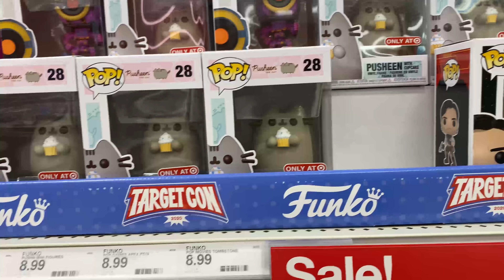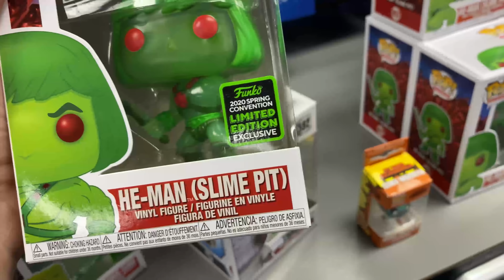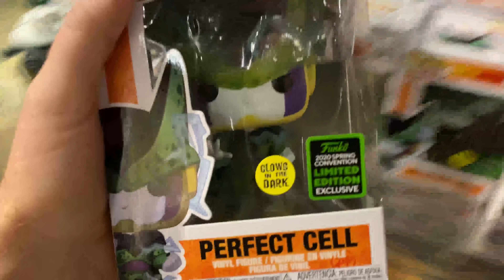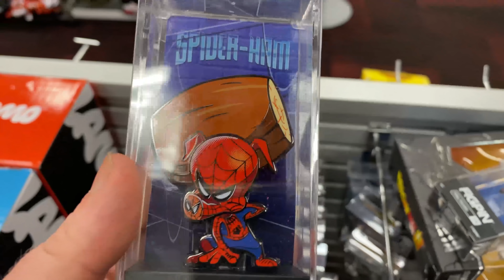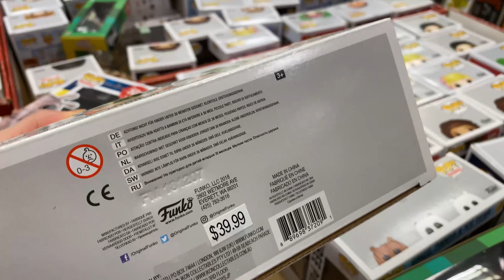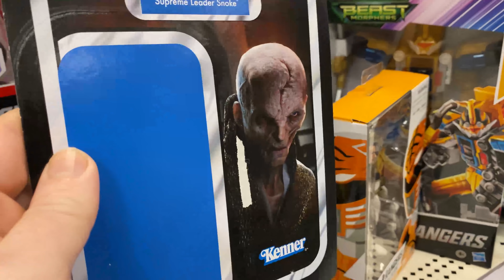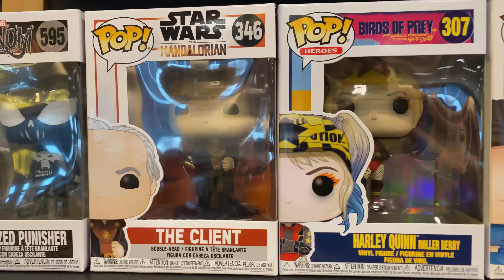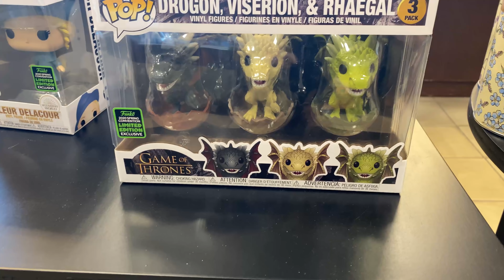MY ECCC 2020 FUNKO POP HAUL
Today we're headed out to see what ECCC 2020 Funko Pop Exclusives we can add to the collection!

My Gimbal
iPhone Wide Angle Lens
My Studio Camera
Studio Mic
Colored LED Strip
Wireless Light Control